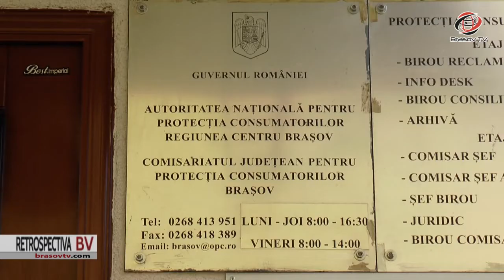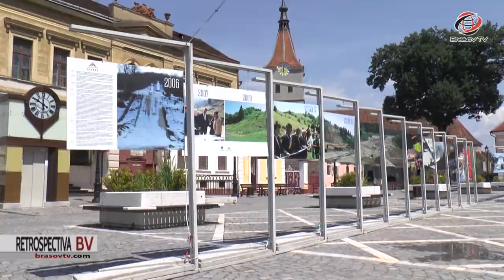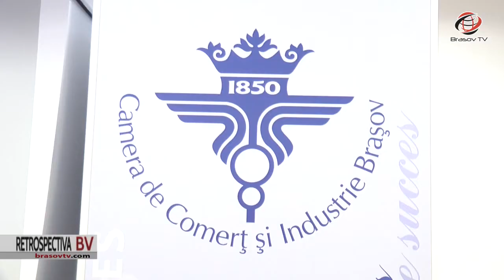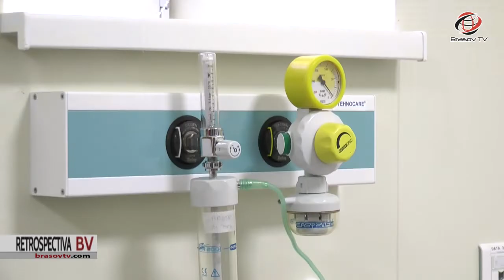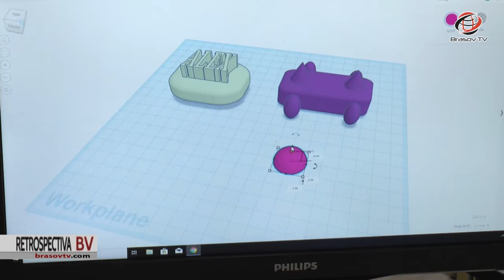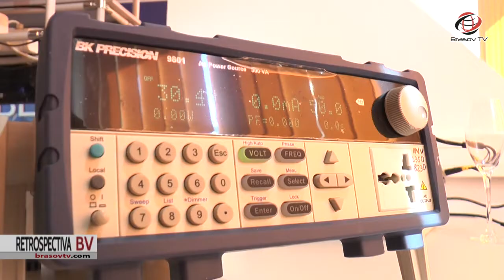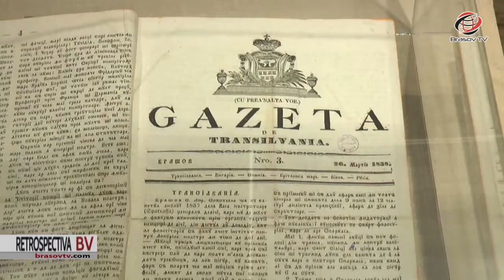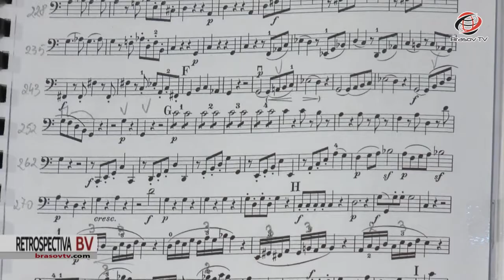Retrospectiva ştirilor BraşovTV 15-19.10.2018